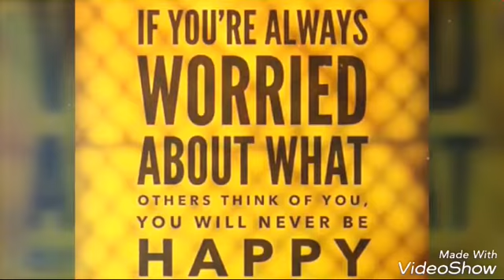my vlog sunday morning fixie bike ride 4.2.17